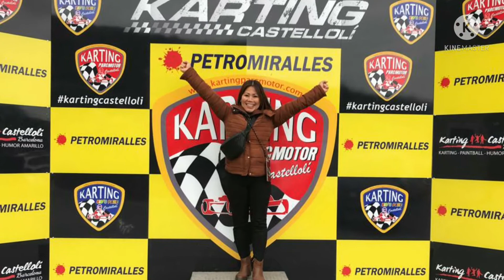A Lady first time in Go Kart joined a race got ended winner